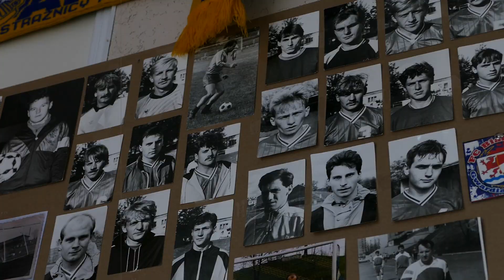77 lat Gwardii Koszalin! Codziennie budujemy historię naszego klubu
3 czerwca Nasz Klub obchodzi 77. urodziny. W tym szczególnym dniu życzymy wszystkim piłkarzom, trenerom, działaczom, kibicom, sympatykom oraz wszystkim osobom związanym z klubem, czerpania wielu radości z występów zespołu, wielu sukcesów, pięknych bramek, dumy z bycia częścią społeczności jaką jest Gwardia Koszalin.

Byśmy pamiętali o wspaniałej tradycji, a także dążyli do zapisywania kolejnych znakomitych kart w historii Naszego Klubu.